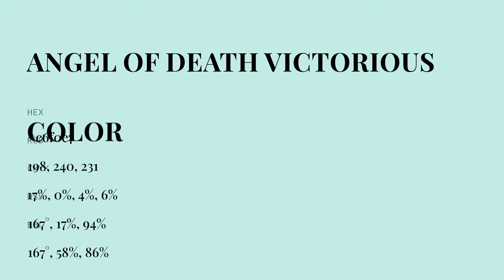Angel of Death Victorious color c6f0e7 hex color - Green color - Warm color c6f0e7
What color is Angel of Death Victorious ? c6f0e7 hex color - Green color - Warm color c6f0e7

Hex c6f0e7 Color Code is also known as Angel of Death Victorious color.

Hex c6f0e7 Color code in RGB color code model is created after adding 77.65% red color, 94.12% green color and 90.59% blue color.
Hex c6f0e7 Color code in CMYK color (process color) code model is generated after subtraction of 17% cyan, 0% magenta, 3% yellow and 5% black.